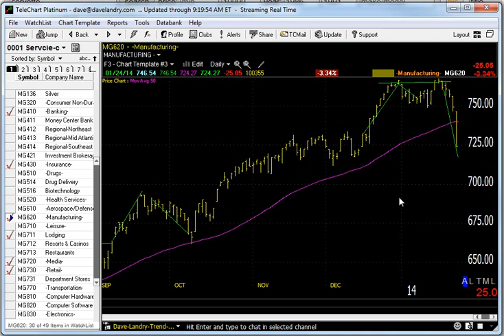01/27/14 Dave Landry's Market In A Minute